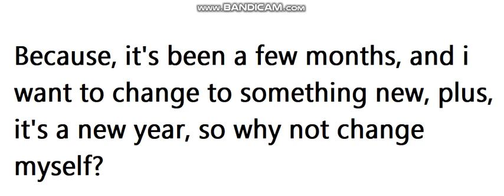I'm no longer Planky - Object Cringe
I've changed myself, also, pls don't unsub because you don't remember subbed to me even though you remember me, i just wanted to change myself, ok?